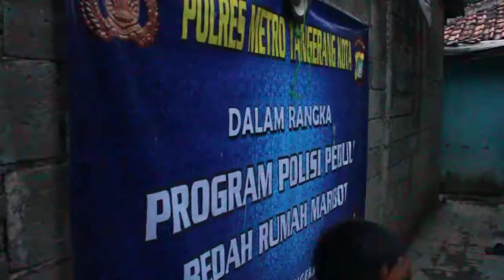Polsek Karawaci Monitoring Bedah Rumah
Satu minggu sudah paskah diresmikannya bedah rumah marbot oleh kapolres metro kota tangerang Kombes Pol Drs. Harry Kurniawan S.IK,MH, kini pembangunannya sudah mencapai 40% lebih.

Kapolsek Metro Tangerang Kota Sektor Karawaci Kompol Abdul Salim,SH, Jumat 2 Februari 2018 kunjungi rumah marbot Nafis Jl Untung Suropati Rt.02, Rw.02 Kelurahan Cimone Jaya, Kecamatan. Karawaci, Kota Tangerang. guna memantau proses pembangunan yang sudah mencapai 40%